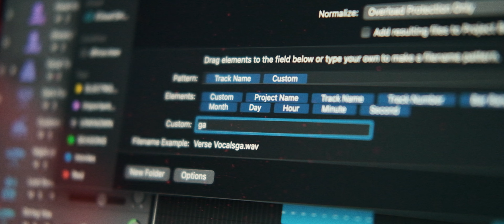GAME - @AbhijaySharma X @g4ghildiyal | Dir. Harsh Kandpal | The Shastras Music | Official Music Video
The Shastras Music has come up with their latest music video of “GAME” which is directed and edited by Harsh Kandpal !
This video was shot in a span of 2 days and it basically depicts how the two artists Abhijay Sharma & ReVo Lekhak made this song. It shows the chill, laid back, yet hard working lifestyle of the young talents and all the fun they had while making the music video.

►Performed by - Abhijay Sharma, ReVo LEKHAK
►Lyrics - ReVo LEKHAK
►Directed & Edited by - Harsh Kandpal
►Project by - The Shastras Music
►Distributed by - KalaKranti Media
►Special Thanks - Manil Kandwal , Onnu , Dhruv.mov

📱 Connect on Instagram With -